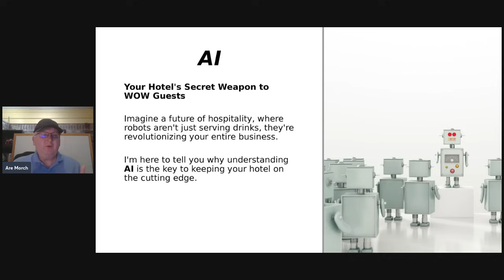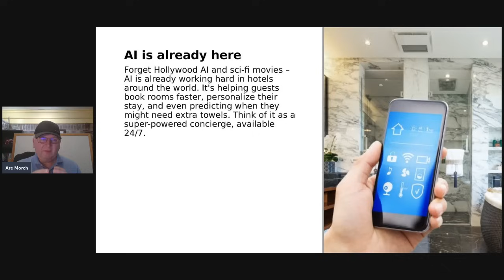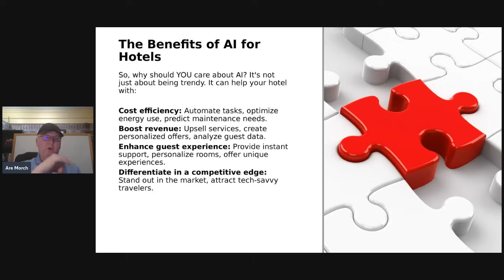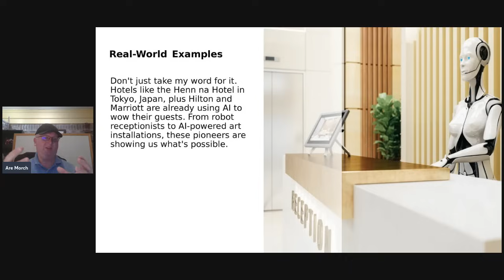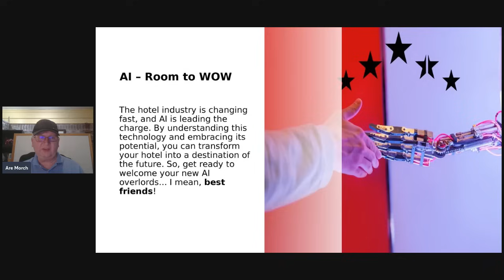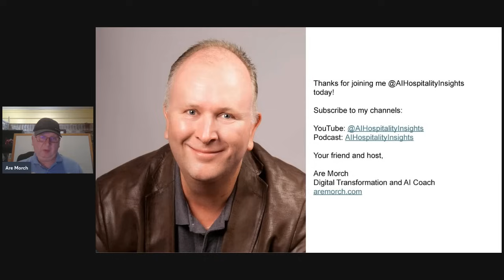AI Your Hotels Secret Weapon to WOW Guests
Welcome to "AI: Your Hotel's Secret Weapon to WOW Guests"! In today's video, we're diving into the game-changing world of artificial intelligence in the hospitality industry. Discover how AI is revolutionizing guest experiences, boosting efficiency, and taking customer satisfaction to new heights.

We'll explore:

Cutting-edge AI applications in hotels
Real-world success stories
Tips to implement AI in your property
The future of AI in hospitality

Whether you're a hotel owner, manager, or just curious about the latest tech trends, this video is packed with insights you won't want to miss.

Let's unlock the power of AI and transform your hotel into a guest satisfaction powerhouse. Ready? Let's dive in!

Want to stay ahead in the hospitality tech game?

Don’t miss out on our weekly updates filled with the latest trends, actionable strategies, and expert insights.

Are Morch
Digital Transformation and AI Coach

👉🏻Get Ahead In Hospitality With AI: Your Ultimate Guide To Becoming AI Ready
▶      • Get Ahead In Hospitality With AI: You...